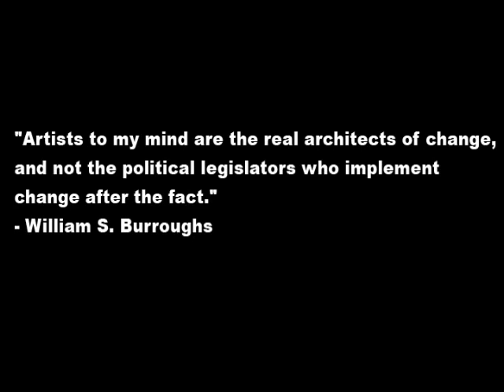The Art Event! Art is Alive! Canton Ohio.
promo video for Art is Alive. THE Canton Ohio art event April 13th-14th